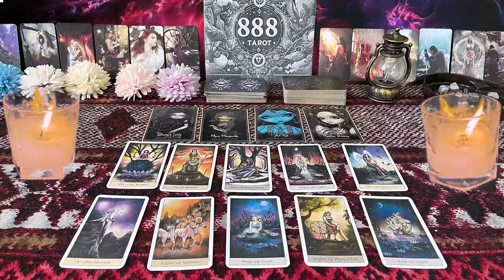ARIES ❤️ WOW! YOU HAVE NO IDEA WHAT THIS PERSON IS PLANNING…TIL NOW💗👀🫢SEPTEMBER LOVE TAROT🤩🔥�